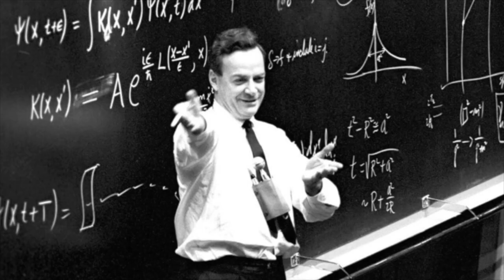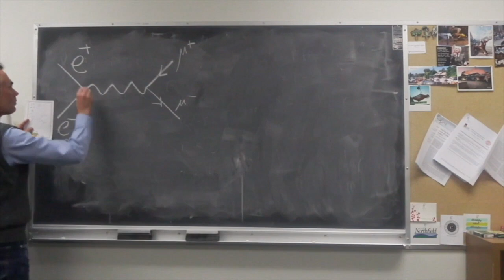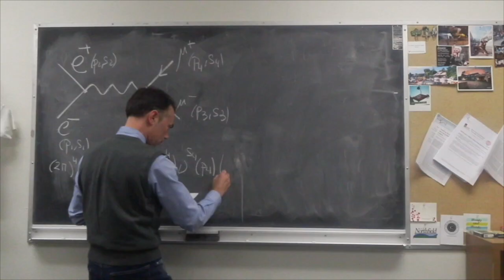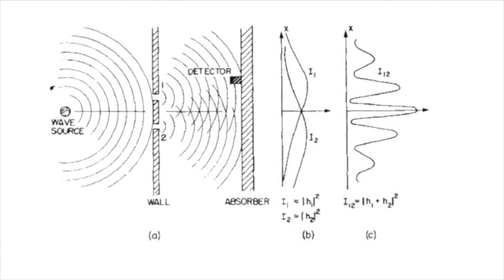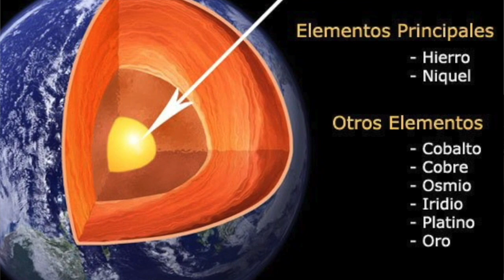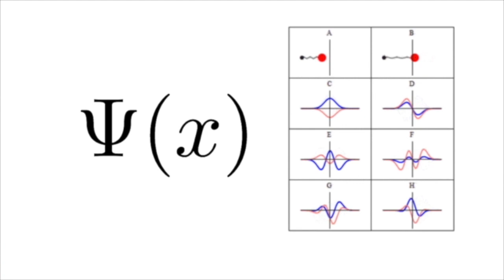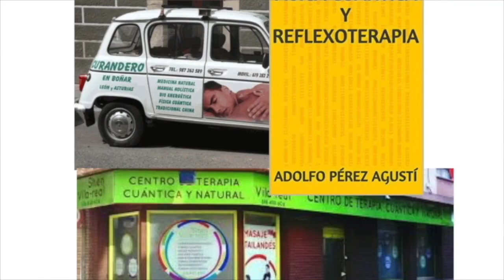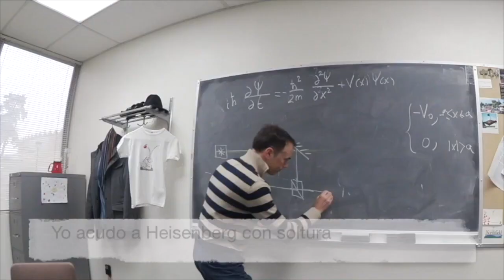De Frankenstein a Feynman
Conferencia física del profesor Andrés Aragoneses para la Jornada de la Semana de la Ciencia en Terrassa "Un univers d'àtoms, un àtom a l'univers"
El Dr. Aragoneses es profesor en Eastern Washington University, divulgador científico y escritor. Lasers & Complex Systems. Outreach.